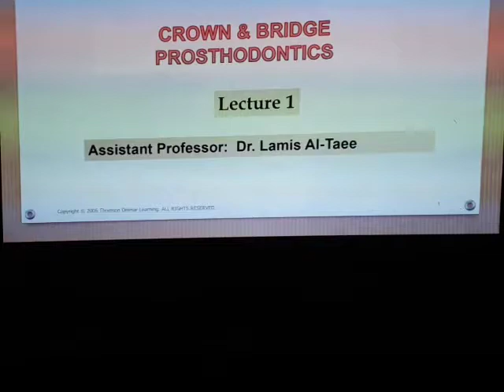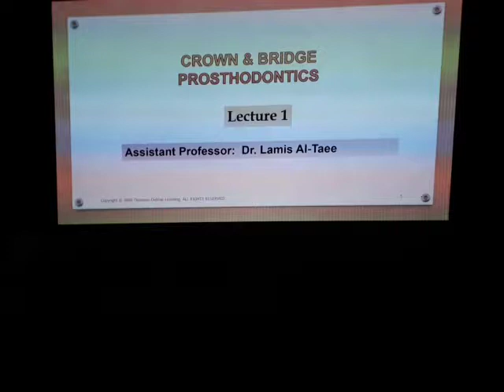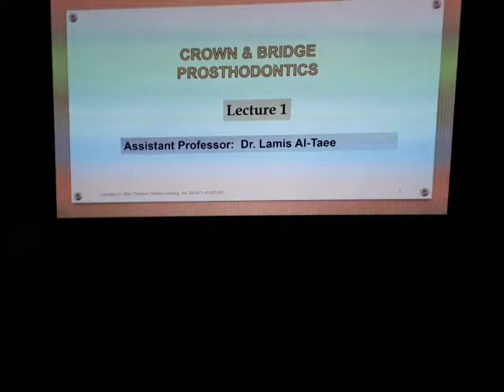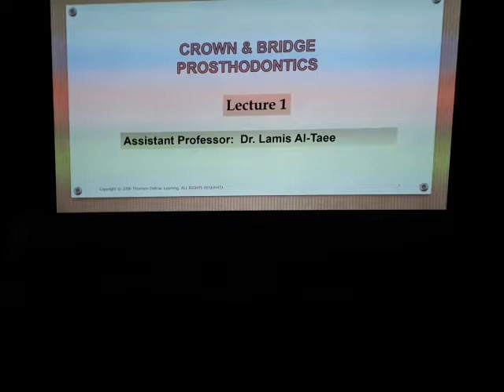Crown and Bridge - lec 1 - Prosthodontics (Prosthetic Dentistry or Prosthodontia) - Part 1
Crown and Bridge - lec 1 - Prosthodontics (Prosthetic Dentistry or Prosthodontia) - Part 2